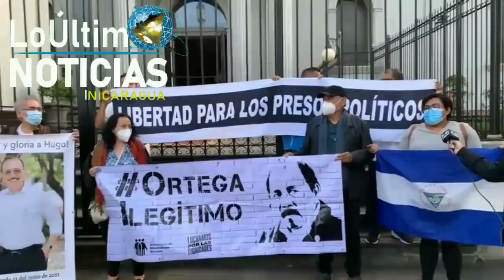Noticias de Nicaragua Hoy 14 de febrero de 2022 | LoÚltimo NOTICIAS Nicaragua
1- 🚨Pronunciamiento de las organizaciones de oposición nicaragüense.

2- Nicaragüenses siguen en prostesta por la muerte del General Hugo Torrer bajo las manos del Régimen de Daniel ortega.

Hoy 14 de Febrero de 2022 | LoÚltimo NOTICIAS Nicaragua
ÚLTIMAS NOTICIAS - FEBRERO 14 DE 2022
Hoy 14 de Febrero de 2022 | LoÚltimo NOTICIAS Nicaragua Micro Informativo
LoÚltimo NOTICIAS Nicaragua | Micro informativo de hoy 14 de Febrero de 2022
Micro informativo de hoy 14 de Febrero de 2022
micro informativo noticias de nicaragua hoy 14 de Febrero de 2022
NOTICIAS DE NICARAGUA 14 de Febrero de 2022
Ultimas Noticias de Nicaragua 14 de Febrero de 2022
Micro informativo hoy 14 de Febrero de 2022
Micro informativo Noticias 14 de Febrero de 2022
Micro Informativo 14 de Febrero de 2022
Hoy 14 de Febrero  de 2022 micro Informativo
HOY 14 de Febrero de 2022  NOTICIAS NICARAGUA
LEY473DEREOS
hoy noticias nicaragua
Nicaragua hoy
NOTICIASHOY14FEB22
Nicaragua
Nicaragua Noticias
Noticias Nicaragua
noticias hoy
breve informativo
BREVE INFORMATIVO
ultimas noticias
noticias
FSLN
Breve Informativo
Daniel Ortega
NICARAGUA
LoÚltimo noticias
NOTICIAS
noticia
Nicaragua